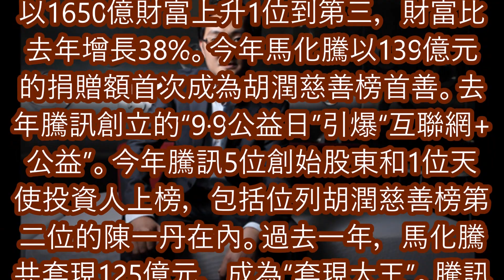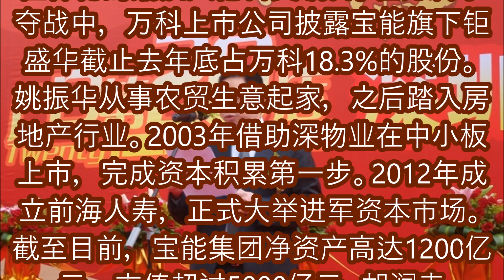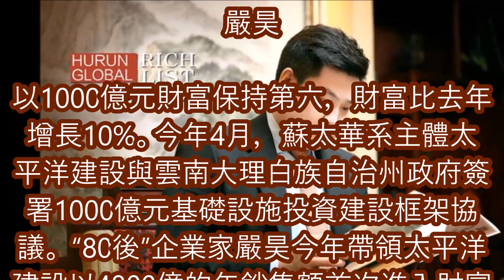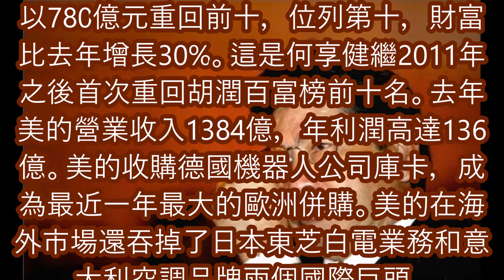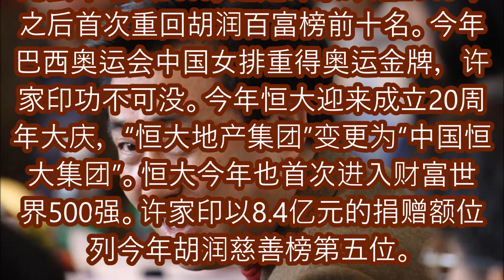2017中國十大富豪排行榜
胡潤2017中國十大富豪排行榜

近日，胡潤富豪榜發布了2017中國十大富豪排名，萬達王健林家族以2150億財富第三次成為中國首富、阿里巴巴馬雲家族保持第二、騰訊馬化騰排名第三，以及寶能姚振華、哇哈哈宗慶後、網易丁磊、蘇太嚴昊、百度李彥宏、馬東敏夫婦、泛海盧志強、恆大許家印、嚴彬、美的何享健、何劍鋒父子、蘇寧張近東排名前十。

而2017福布斯中國富豪排行榜，十大富豪則是：萬達集團王健林以2211億人民幣財富排名第一，阿里巴巴馬雲1889億排名第二，騰訊馬化騰1641億排名第三，順豐總裁王衛排名第四，網易丁磊排名第五，王文銀排名第六，百度李彥宏排名第七，美的何享健排名第八，恆大許家印排名第九，寶能姚振華排名第十。

以下的富豪們將會是你新的偶像嗎？
1. 王健林
2. 馬雲
3. 馬化騰
4. 王衛
5. 姚振華
6. 宗慶後
7. 丁磊
8. 嚴昊
9. 李彥宏、馬東敏夫婦
10. 盧志強
11. 何享健、何劍鋒父子
12. 許家印
13. 嚴彬
14. 張近東